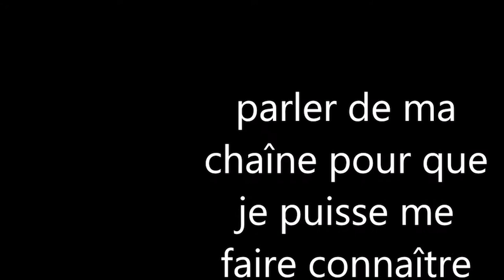clash of clans/vidéo 74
je parle de plusieurs chose en expliqueant aussi se qu'il y à eu dans la dernière mis à jour.